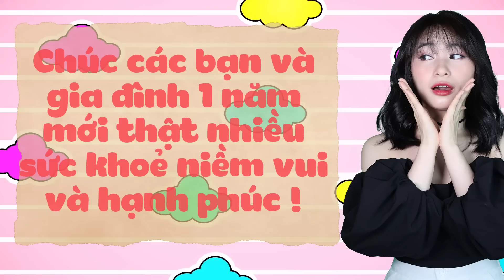Review Shin Cậu Bé Bút Chì Tổng Hợp Phần 162 | CHIHEOXINH | Nụ Hôn Đầu Đời Của Bạch Tuyết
Review Shin Cậu Bé Bút Chì Tổng Hợp Phần 161
00:00 : Tập 1022 Sau Tất Cả Mọi Thứ Vẫn Vẫy
03:28 : Tập 1055 Giành Lấy Mẹ
06:19 : Tập 1005 Tham Gia Huấn Luyện Chó
09:30 : The End Và Câu Hỏi